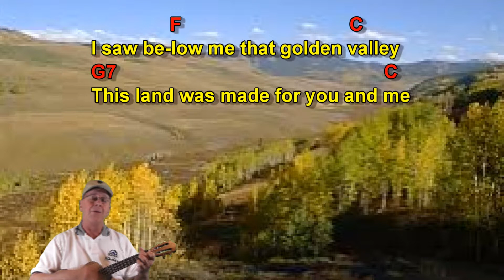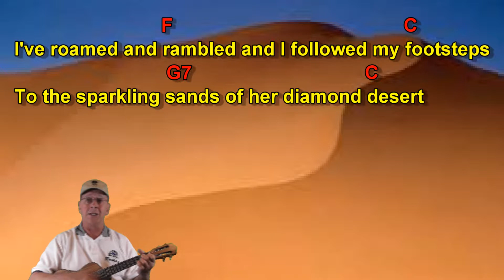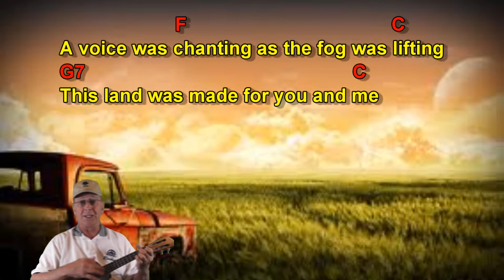This Land Is Your Land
Easy to play 3 chord song.  Lyrics were written by Woody Guthrie in 1940.